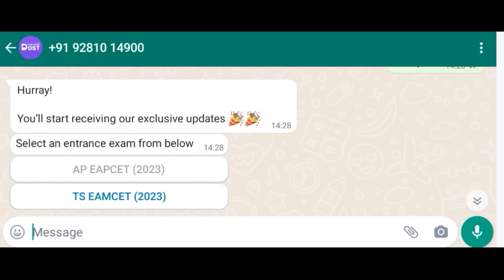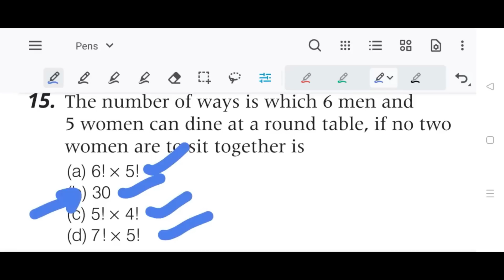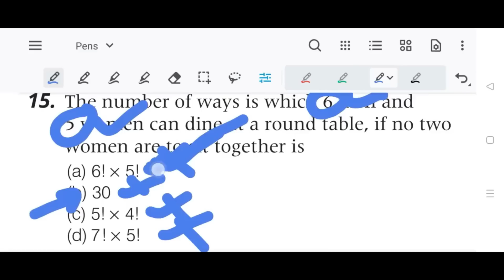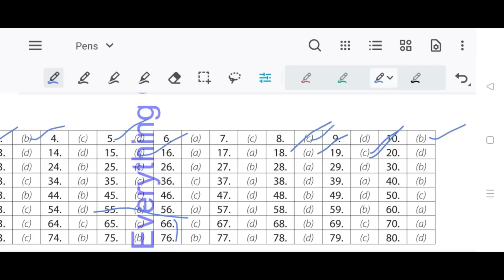Eamcet Cheat Codes 2023 |Eamcet 2023 cheat codes without preparation